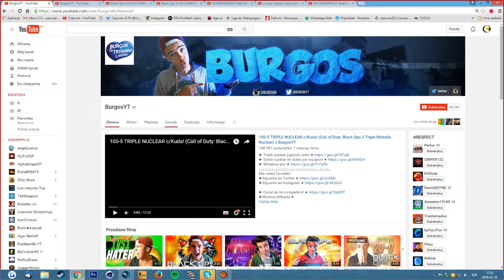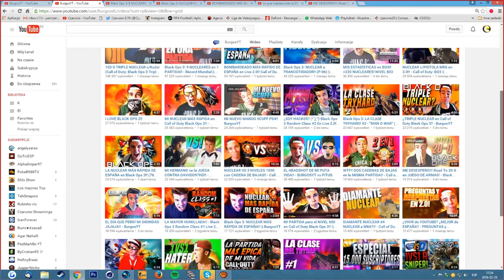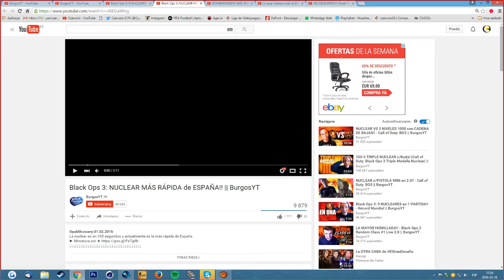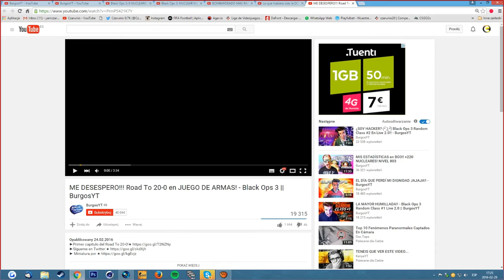LA NUKE MAS RAPIDA DEL MUNDO Y DE MI CASA !!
25 LIkes?? :P